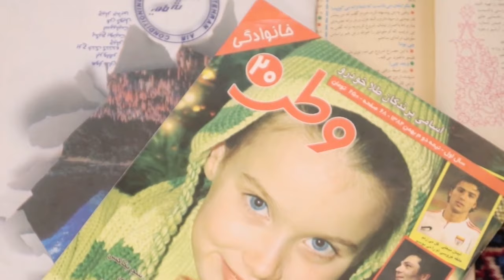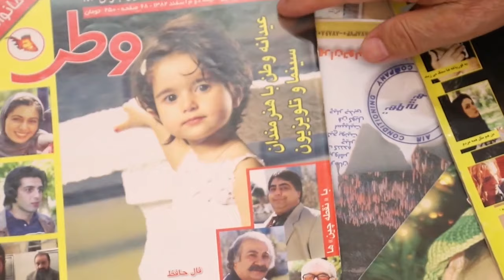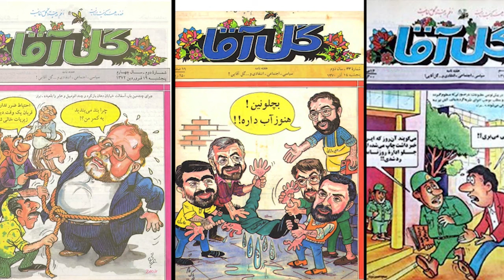ALI NASSERI کوچه خاطره ها - گفت و گو با علی ناصری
گفت و گوی صمیمانه  سید محمد موسوی با علی ناصری
ALI NASSERI interviewed by Mousavi